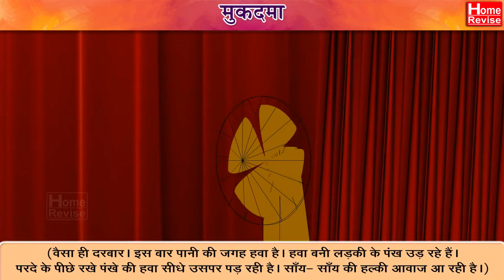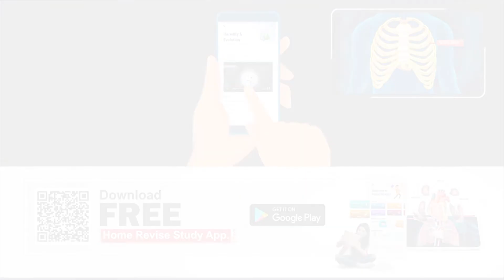Mukadama | मुकदमा | Class 10 | SSC | Hindi | Maharashtra Board | Home Revise